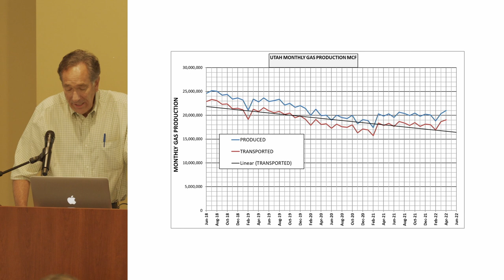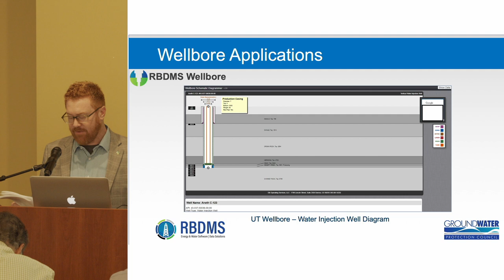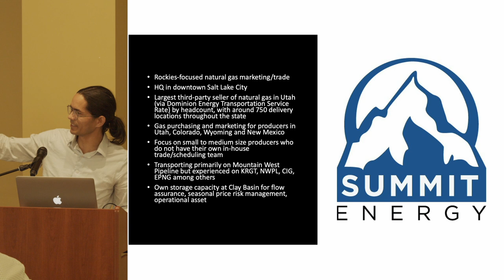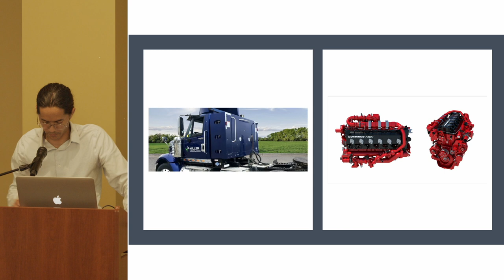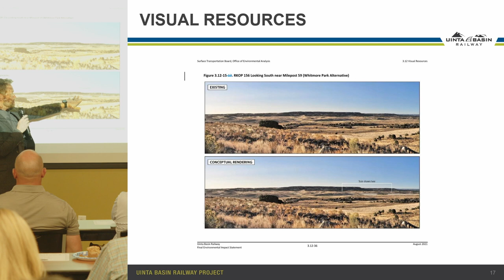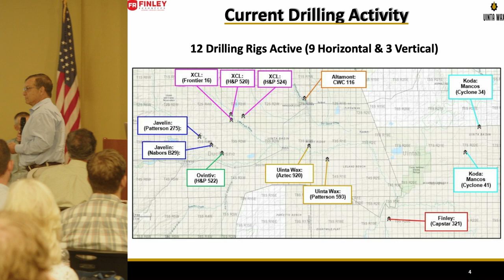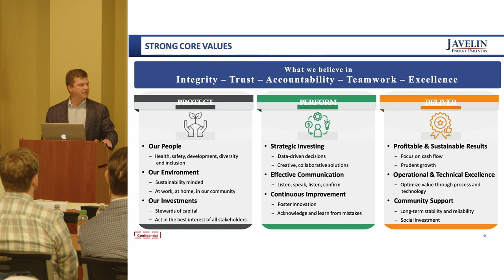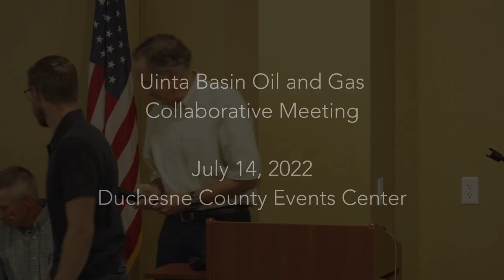Uinta Basin Collaborative July 2022 (re-post / entire meeting)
AGENDA (with shortcut links to presentations)

This video has been posted from backup recording.
Original 'LIVE' stream suffered a network drop and is missing a small portion.

Click on the time reference mark / shortcut link to advance directly to the presentation segment.

Welcome
0:05 - John Rogers (Utah Division of Oil, Gas & Mining)

State Oil & Gas Management
Ground Water Protection Council (GWPC)
4:12 - Introduction from John Baza (Director of Utah Division Oil, Gas & Mining)
7:34 - Dan Yates (Executive Director of GWPC)

Uinta Basin Gas Takeaway Capacity Overview
Summit Energy
46:02 - Reed Page (Director of Gas Marketing Operations)

Uinta Basin Railway - Update
1:12:57 - Commissioner Greg Miles  (Duchesne County)
1:17:29 - Keith Heaton (Seven County Infrastructure Coalition)
1:31:29 - Kyle R. (Rio Grand Pacific)

UINTA BASIN PRODUCERS
PRESENTATIONS

  Finley Resources
  1:47:48 - Brent Talbot (President)

  Javelin Energy Partners
  2:06:26 - Jason Ashmun (EVO & CPO)

  Ovintiv
  2:16:04 - Matt Kovich (Uinta Basin Production Manager)

UINTA BASIN PRODUCER PANEL DISCUSSION:
2:22:46
  Gordon Moon (Utah Board of Oil, Gas & Mining)
  Brent Talbot (Finley Resources)
  Jason Ashmun (Javelin Energy Partners)
  Matt Kovich (Ovintiv)

Breaking news (ROD signed by U.S. Forest Service)
2:42:24

Closing Remarks
2:42:49

Next meeting:
October 13, 2022
Duchesne County Events Center
60 West 400 South, Duchesne, Utah